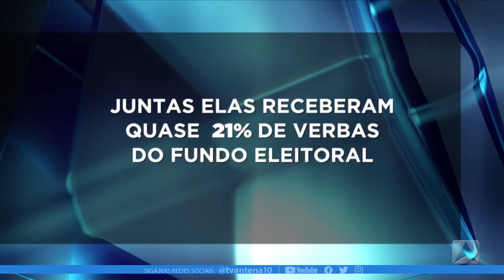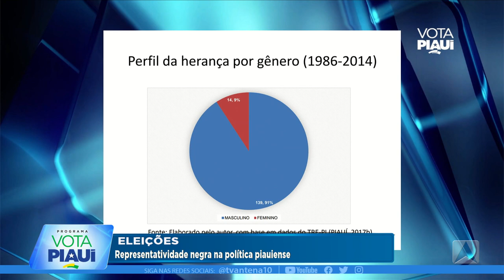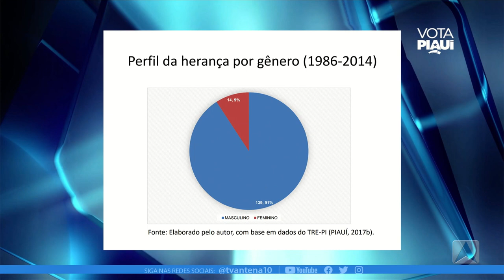PROGRAMA VOTA PIAUÍ - COTAS DIFERENCIADAS E REPRESENTATIVIDADE NEGRA NA POL'ÍTICA PIAUIENSE